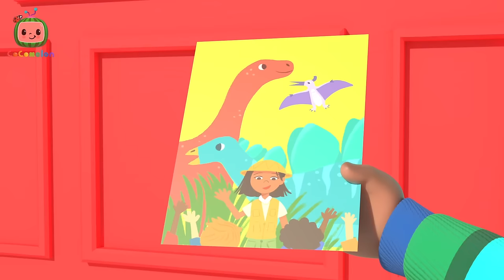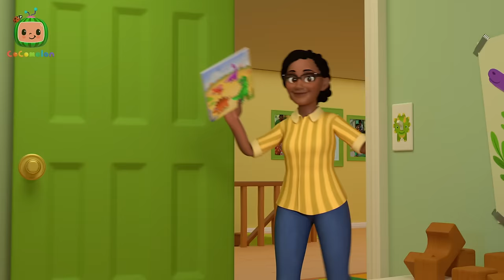Cody's School Dinosaur Day, At Last | CoComelon - It's Cody Time | Nursery Rhymes for Babies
It’s finally Dino Day... FOR REAL! Cody heads to school, which has been decked out in Dino decorations in celebration of a visit by Cece’s dad Richard - the museum’s dino expert!

🍉Lyrics

CHORUS
I can't wait to...
Roar with the dinosaurs!
Chomp with the dinosaurs!
Stomp with the dinosaurs!
Learn all 'bout dinosaurs!
‘Cause it’s finally here. it’s Dino Day!

MS APPLEBERRY (spoken): This is Cece’s dad, Richard. He works at the dinosaur museum.

VERSE 1
This is a T-Rex
He’s very large
He likes to roar
And be in charge!

VERSE 2
A pter-o-dactyl
Glides through the sky
She has big wings
So she can fly!

VERSE 3
Lets dig dig dig
Here in the sand
There’s dino bones
Throughout the land
CHORUS

VERSE 4
See different shapes
Of dino feet
Let’s press them in
They are so neat!

CHORUS
I got to...
Here with my best friends. on Dino Day

00:00 Cody's Dino Day Comes True
02:55 Cody's Special Dino Day
05:24 ABC Song
08:22 This Box Rocks
11:05 This is the Way
13:33 The Muffin Man V2
16:16 Let's Build a Snow Friend
19:12 Opposite Song
21:56 Cody's Bath Song
24:30 Bike Race Song
27:13 Moving Day for Cody
29:55 Cody's Father And Son Day
32:49 Excavator Song
35:20 Play Outside Recess
37:59 Get Outside Song
40:31 London Bridge
43:04 Yes Yes Bedtime
46:12 Wheels on the Recycling Truck
48:49 10 Little Buses
51:31 Sick Song
53:55 Cody's Beach Day
56:35 Blankie Song
59:10 More & All Done
1:01:52 Bad Dream Song
1:04:53 The Boo Boo Song
1:08:22 Cody and CeCe Nature Walk
1:11:04 Row Row Stream Song
1:14:00 Wheels on the Bus
1:16:55 Grocery Store Song
1:19:47 Car Seat Song
1:22:30 Yes Yes Vegetables
1:25:33 Peekaboo
1:28:12 Anansi Song